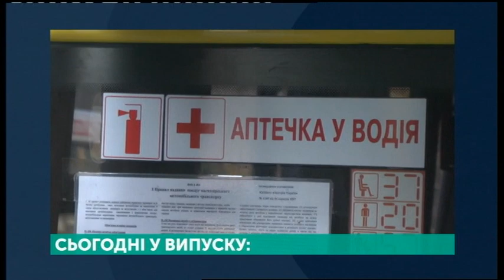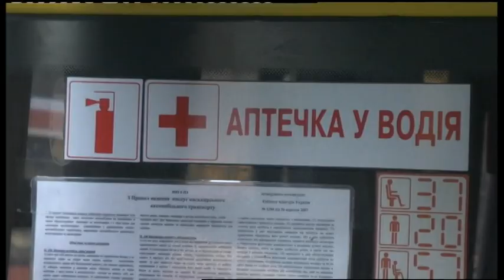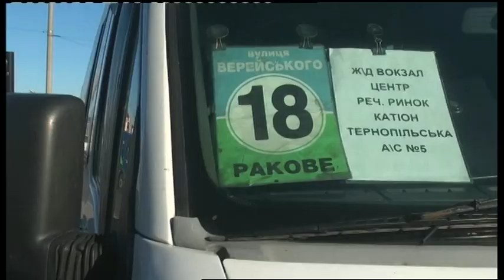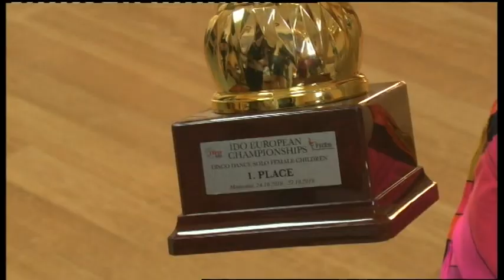05.11.2019. Новини. 20:30